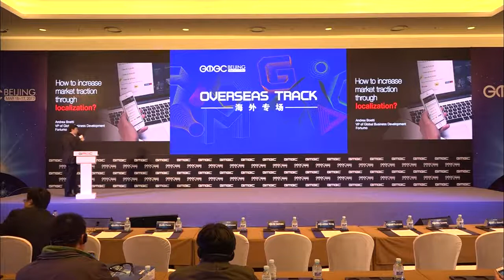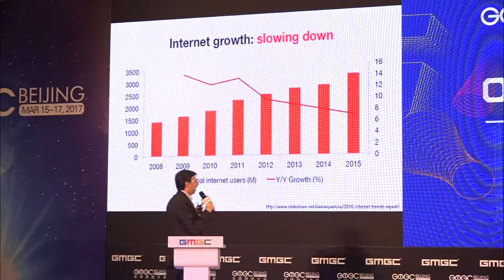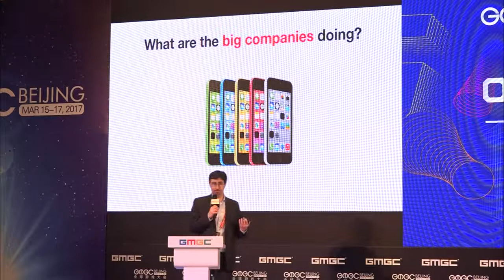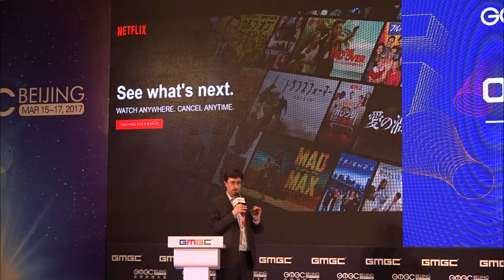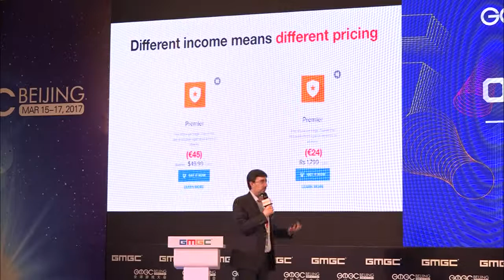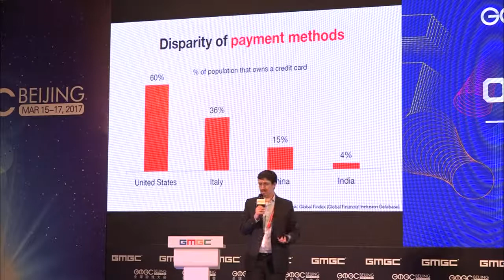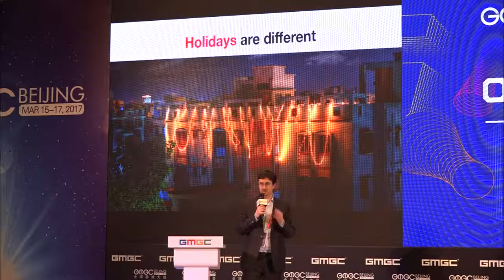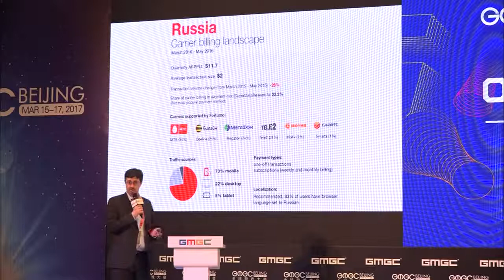How to Ensure Overseas Success Through Localization by Fortumo - GMGC Beijing 2017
GMGC Beijing 2017
Overseas Track (17th March 2017)

Keynote: How to Ensure Overseas Success Through Localization?
Andrea Boetti, ​VP of Global Business Development & Sales, Fortumo

About GMGC Beijing:
The Global Mobile Game Confederation (GMGC) 2017 in Beijing recently concluded. It is one of the largest gaming conference in China. With a total of six stages, hosted by renowned industry leaders on game development, and regional market.
GMGC Beijing 2017 brought together 38+ countries and more than 15,318 game developers, game publishers, investors and executives.

About GMGC:
Headquartered in Beijing, the Global Mobile Game Confederation (GMGC) is an international platform for game companies to create lasting partnerships and gain access to new markets. GMGC works closely with mobile developers, publishers, investors, distributors, and other industry related companies to facilitate collaboration, market growth, and understanding.

GMGC organizes the annual Global Game Congress in Beijing, other gaming industry events in Kunshan & Chengdu. Also, hosts a series of conferences in Southeast Asia and other global around the year seminars and networking events.